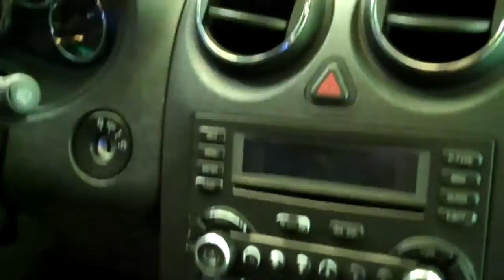The Sharpest Rides 2006 pontiac G6 GT S5051